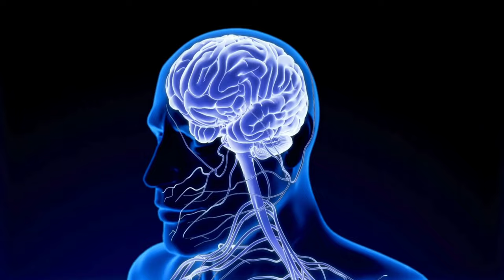10 Reasons Why You didn't SLEEP Well - Fighting INSOMNIA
These are the 10 possible reasons of why you didn't sleep well yesterday and how to start fixing them TODAY

Time Stamps
00:14  - Undiagnosed Sleep Disorders
00:50 - Excessive Caffeine Intake
01:30 - Lack of Sunlight Exposure
02:09 -  Overeating Before Bed
02:58 - Alcohol or Marijuana Consumption
03:49 - Daytime Napping
04:33 - Lack of Sleep Priority
05:36 - Electronic Device Use Before Bed
06:27 - Stress and Anxiety
07:51 - Uncomfortable Sleep Environment

References
Images created with Canva
Images obtained from Freepik, Pexels